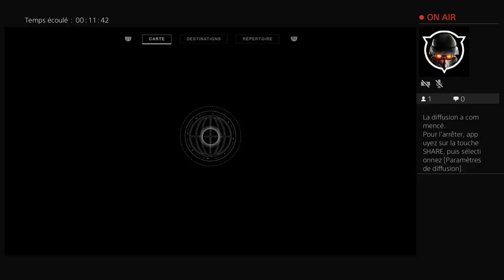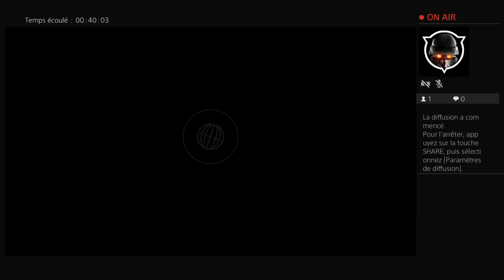Mange mon cul